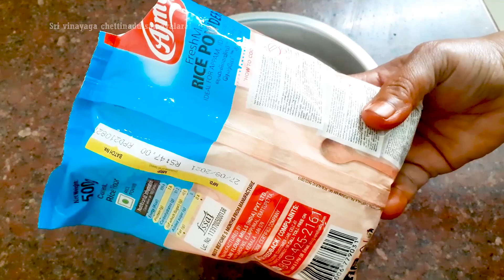அரிசியே அரைக்காமல் முறுக்கு சுடலாமா ? | Murukku Recipe in tamil | Diwali Special Recipe in tamil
In this video How to make  Murukku Recipe in tamil.
It is very easy to make and I have also shared a link to that recipe below.
Friends, please do try this  recipe  at home and your friends and family will be spell-bound by your cooking skills.  Please share your feedback about the recipe in the comments below. All the best and happy cooking.